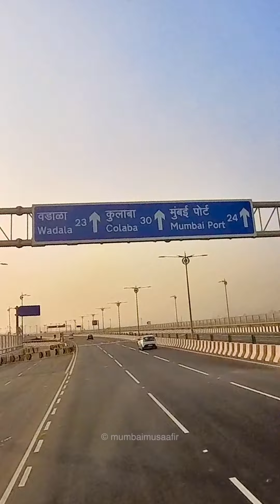ATAL SETU with Northern Lights MumbaiMusafir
If Northern Lights happened in Mumbai 😅🌝

Atal setu with insta 360 X3

My New Camera

My lenses

My Mic
My Selfie Stick
My Action Camera
My Small Tripod
My Big Tripod
My Gorillapod
My Flash Gun

Best Action Camera
Best Vlogging DSLR